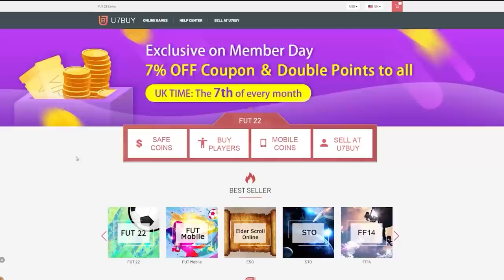COMMUNITY TOTS FUT CHAMPIONS REWARDS & ICON PLAYER PICKS! FIFA22 ULTIMATE TEAM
Fifa 22, Ultimate team, TOTS, Team Of The Season, FUT Champions Rewards, FUT Champs, Red Player Picks, Icon, Moments, Pack Opening